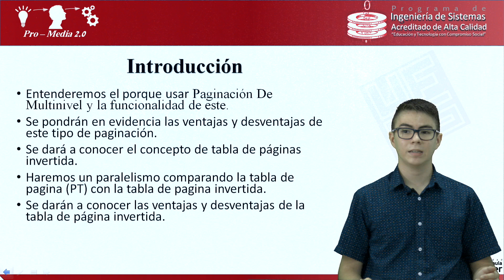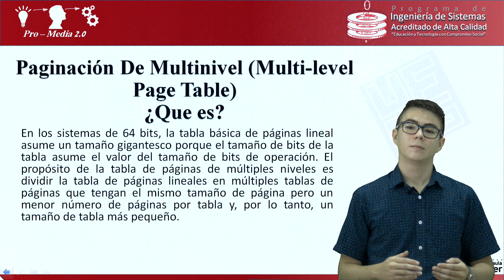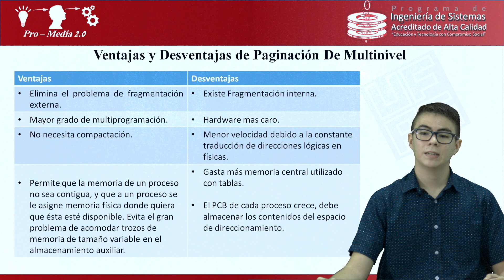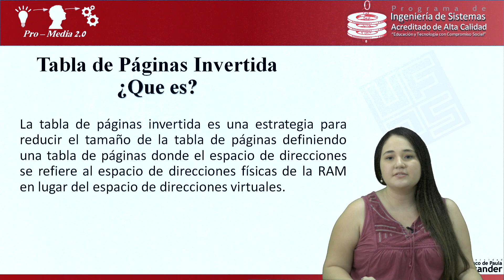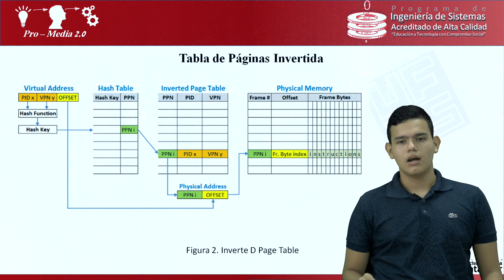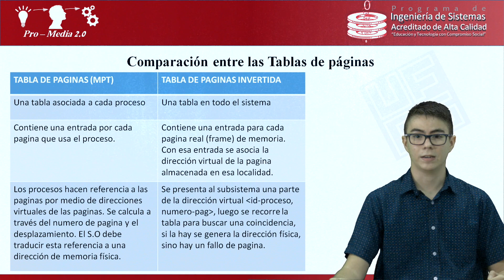Paginación de multinivel y tabla de pagina invertida